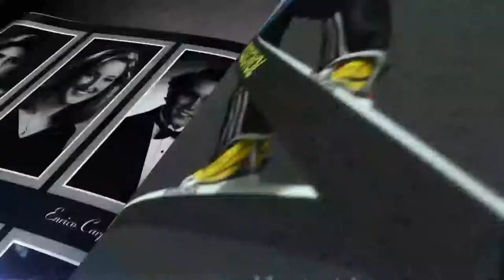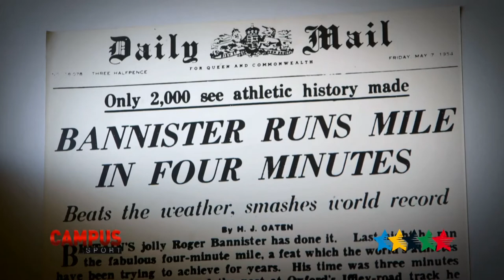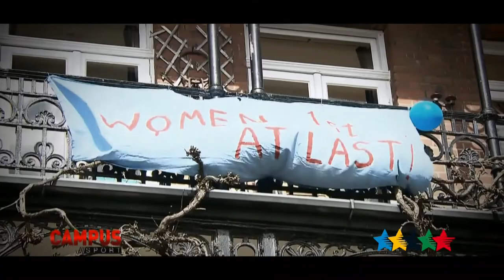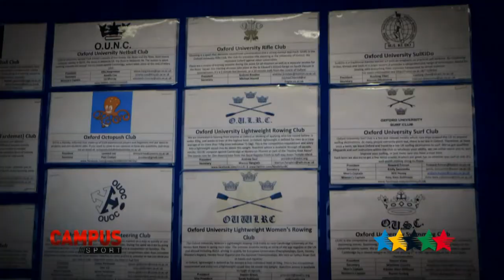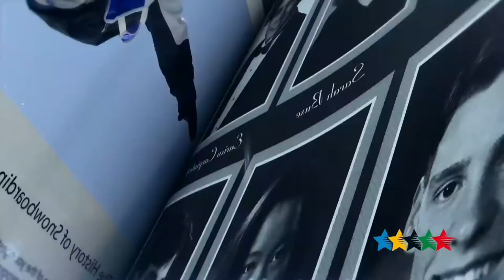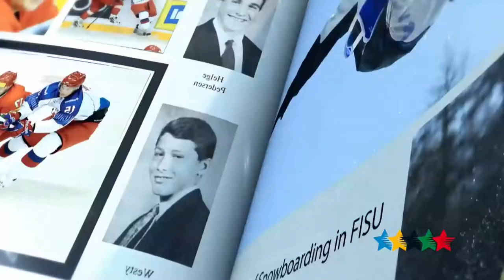Oxford University Sports - 34th CAMPUS Sport TV Show - FISU 2015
Welcome to Oxford University Sport, a fantastic place to train and keep fit.
We offer sporting opportunities to members of the collegiate university and to the community.
We believe a healthy lifestyle should play a part in every student’s life and that opportunities should be created to allow for participation in sport.
“As a student I have such choice when it comes to sports clubs to join. There just isn’t enough time to get involved in every one!”

We are also open to general membership from the public.